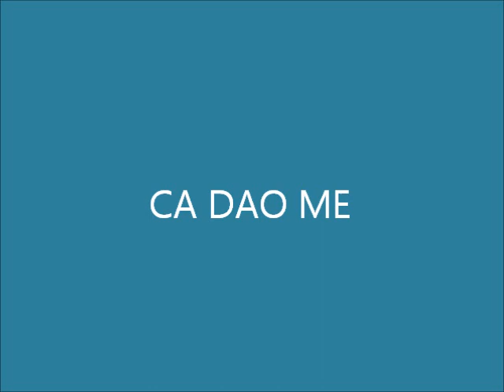ca dao me